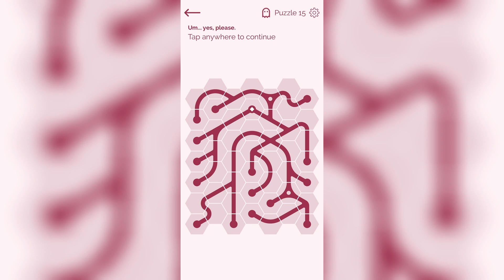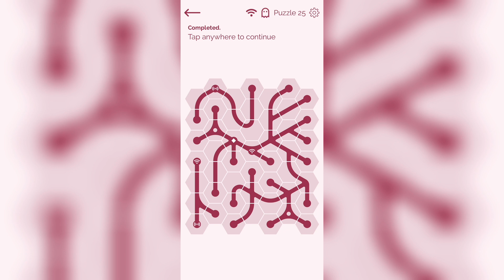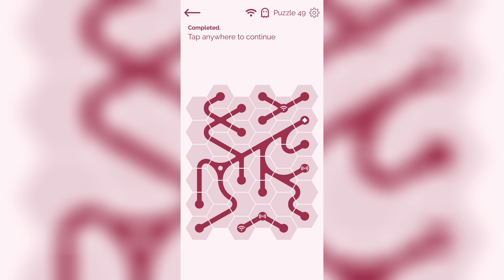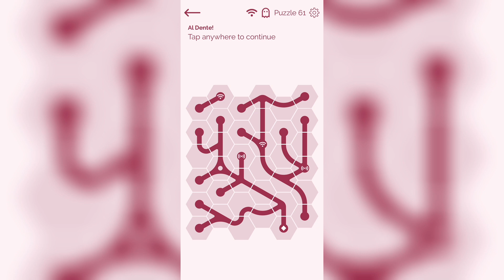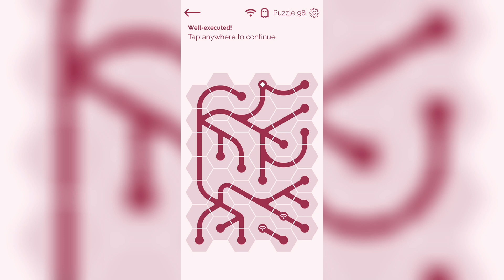Noodles 2 Hex+ Medium Level 1-100 Walkthrough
Game: Noodles 2 by Lummox Labs